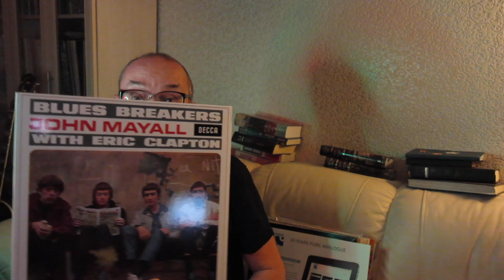Алексей Рыбин про John Mayall With Eric Clapton